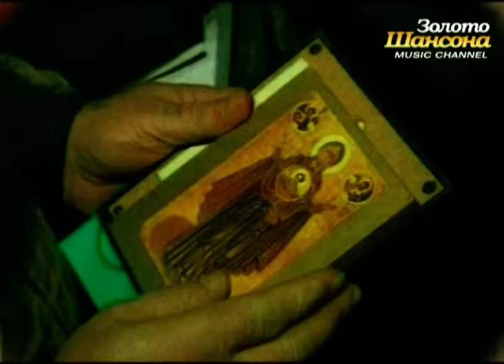Михаил КРУГ - ЗОЛОТЫЕ КУПОЛА /ВИДЕОКЛИП/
Автор ролика: Денис Ермаков.